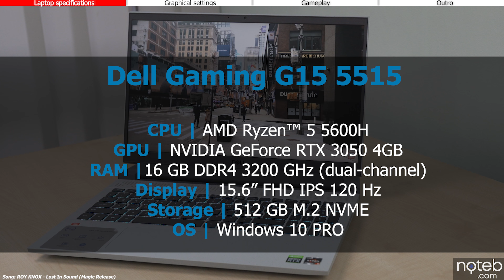Dell Gaming G15 5515 - World of Tanks Gameplay Benchmark (Ryzen 5 5600H, RTX 3050)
World of Tanks benchmark test on the Dell Gaming G15 5515. Having a Ryzen 5 5600H with RTX 3050 graphics and priced around 1000$, it bring steady 1080p gaming on a budget. Gameplay is recorded at 1080p with an Elgato 4K60 S+.

0:00 Intro
0:08 Settings - Ultra
0:23 Gameplay [ FHD , Ultra settings ]
7:46 Outro

Specifications:
● Display: 15.6" , 1920 x 1080, 120Hz
● CPU: AMD Ryzen 5 5600H
● GPU: NVIDIA RTX 3050 4GB
● RAM: 16GB DDR4 MHz (dual channel)
● SSD: 512 M.2 PCIe SSD
● Wi-Fi: Killer 1650x
● OS: Windows 10 Pro